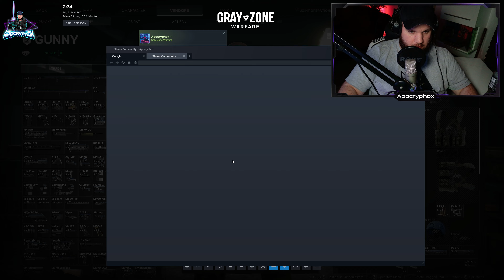GRAY ZONE WARFARE #014 ᴳᴱᴿᴹᴬᴺ ⁴ᴷ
➤⠀V I D E O  I N F O R M A T I O N E N
Bei dem Spiel handelt es sich um Gray Zone Warfare.

Das Spiel/Video wurde komplett in UHD (3840x2160p) aufgenommen und mit 60 Bildern pro Sekunde. Das Video wurde in HEVC bzw. H.265 gerendert.

Im Spiel sind die grafischen Einstellungen auf dem Maximum ohne DLSS oder Ähnliches.

➤⠀S⠀P⠀E⠀C⠀S
ᐅ CASE: CORSAIR 5000T RGB
ᐅ CASE FANS: 3x Corsair iCUE SP140 RGB PRO
ᐅ CPU: Intel Core i9 13900K
ᐅ CPU COOLING: ASUS ROG RYUJIN II
ᐅ CPU COOLING FANS: 3x Corsair iCUE SP120 RGB PRO
ᐅ GPU: GeForce RTX™ 4090 MSI Suprim X
ᐅ RAM: 64GB G.Skill DDR5 7800 CL36
ᐅ MAINBOARD: Gigabyte Z790 AORUS MASTER
ᐅ PSU: ROG Thor 1200 Platinum II
ᐅ System SSD: 1TB Samsung 990 PRO
ᐅ Gaming SSD: 2x 2TB Samsung SSD 990 PRO
ᐅ Recording SSD: 4TB Samsung SSD 870 EVO

ᐅ SCREENS: 3x AORUS FI32U
ᐅ AUDIO-INTERFACE: Steinberg UR22C
ᐅ MICROPHONE: RODE NT1-A
ᐅ HEADPHONE: Byerdynamic DT 1990 Pro
ᐅ WEBCAM: OBSBOT Tiny 2
ᐅ MOUSE: Logitech G502 LIGHTSPEED
ᐅ KEYBOARD: Corsair K70 MK.2
ᐅ VR: HP Reverb G2